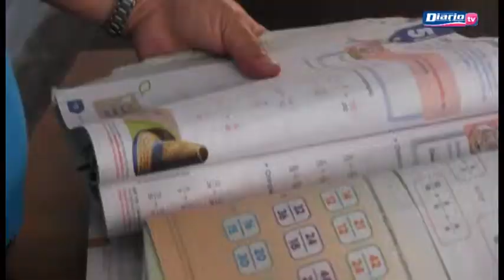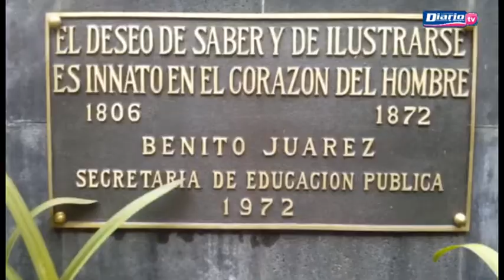🔵👨‍🏫 Día del Maestro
🔵👨‍🏫👩‍🏫 En México, el 15 de mayo se celebra el Día del Maestro; ésta profesión es una ardua labor que implica no solo tener conocimientos si no además saber transmitirlo, y de acuerdo al nivel de enseñanza la búsqueda de técnicas y estrategias de aprendizaje varían. | Servicios informativos del Diario de Chiapas